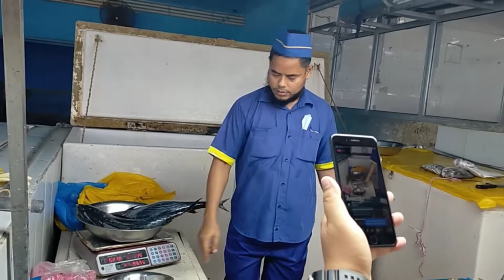kabalbas vlog#089 BUMILI NG ISDANG PANG-IHAW.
friday at jeddah fish market, bumili kami ng isdang pangihaw